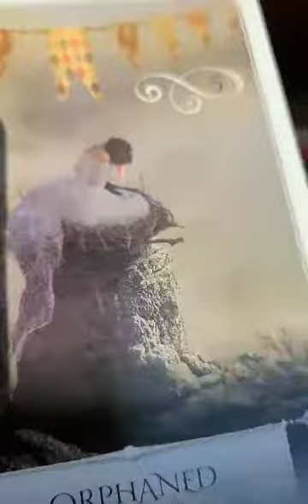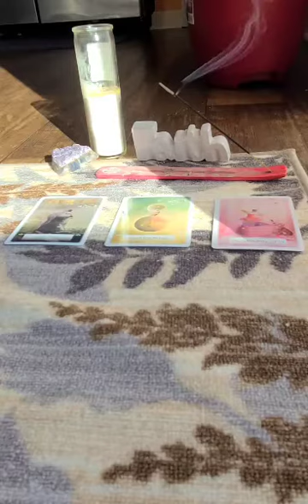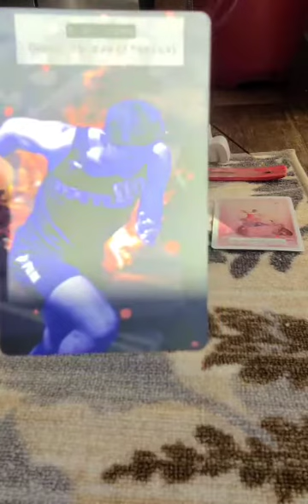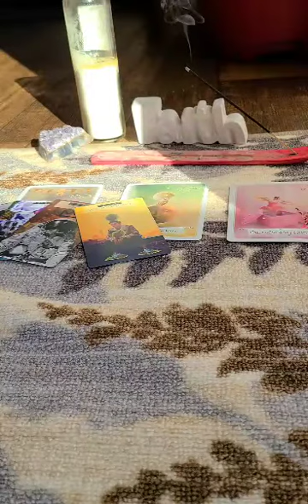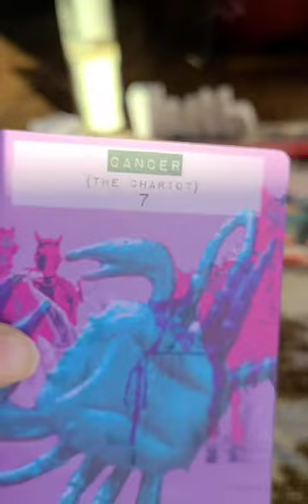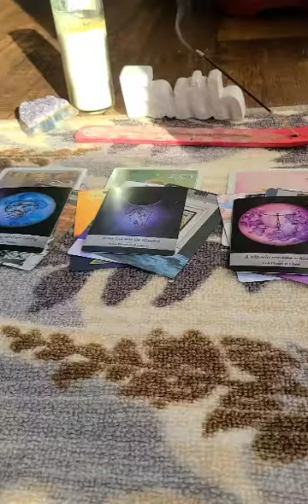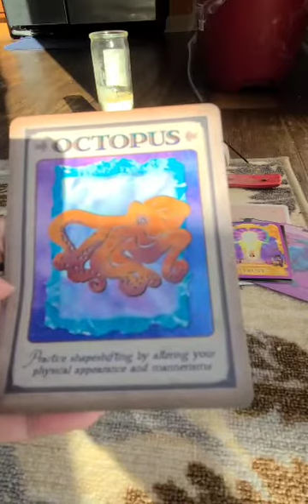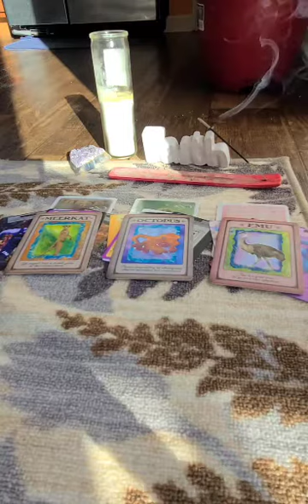North Node in Gemini ♊ "You Will Find Your Soul Tribe"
This reading is for north node placements and stelliums in the sign of Gemini for the month of December 2020.

This is not specific to the house of your placement. Apply the energies as they relate to the house of your north node placement.